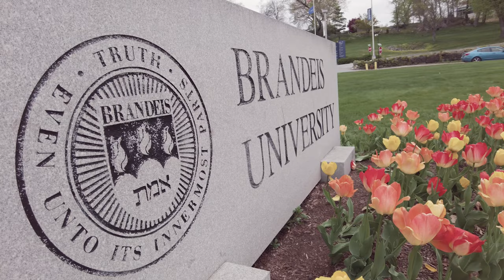Journalism at Brandeis: Storytelling skills to make sense of an everchanging world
The journalism program at Brandeis teaches curious students how to think like a journalist — while equipping them with the storytelling skills to make sense of — and an impact in — an ever-changing world.